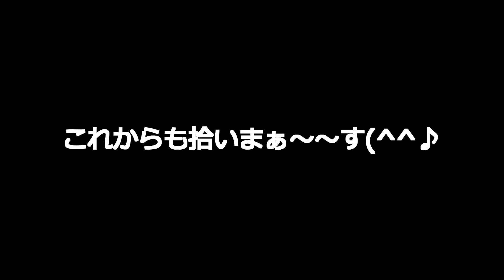[ゴミ拾い]祝300回記念！！あの人がやってきた♬[めがさぶの地球を綺麗にVol300]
めがさぶの地球を綺麗にが記念すべき300回目を迎えました。
毎週金曜日の動画を上げること・・・何年？？
様々な場所で様々なゴミを拾ってきました♪
少しは地球は綺麗になってるのかな？
そんな300回目はやはり登場してもらいましょう(^^♪
あやか参上ですよ＊＾＾＊
記念回はあたしの出番だそうですｗｗ